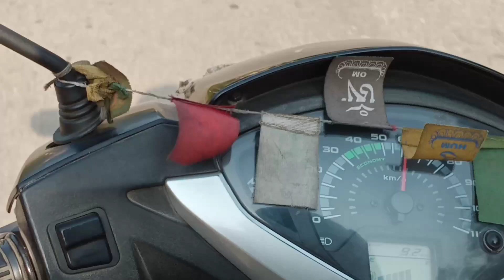Weekend par hum nikal gye ghumne ||Payal Sharma Vlogs